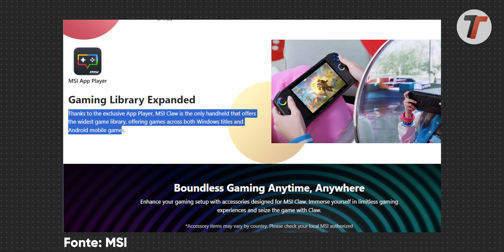SOTTOVALUTATA?! ORA c'è più SCELTA e FUNZIONI con CORE ULTRA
Intel Core Ultra è arrivato anche sui prodotti handheld da gaming e questa MSI Claw si distingue proprio per la nuova soluzione con grafica Intel ARC. MSI Claw può rivaleggiare con ROG Ally, Steam deck e Legion Go?▼▼LINK▼▼

🛍️ ARRIVA PRESTO SU SU AMAZON ITALIA:

SOTTOVALUTATA?! ORA c'è più SCELTA e FUNZIONI con CORE ULTRA video in italiano da Bernardo Fasano per TuttoTech.